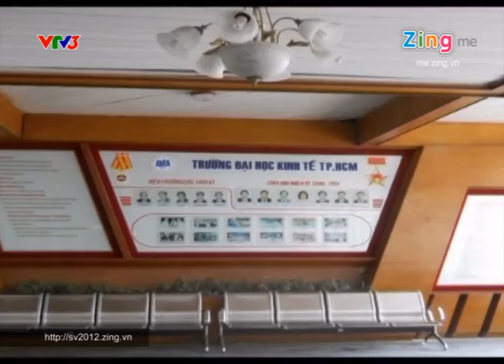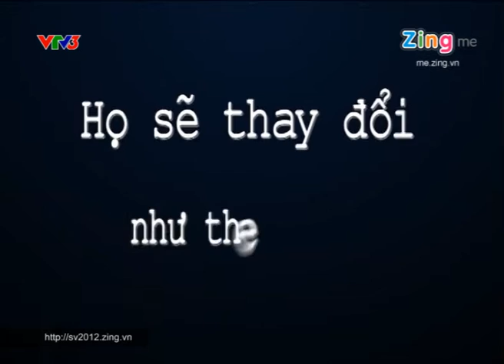Gala SV 2012 ( Phần 4 ).flv